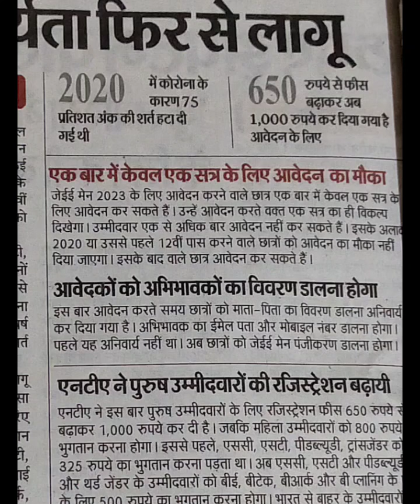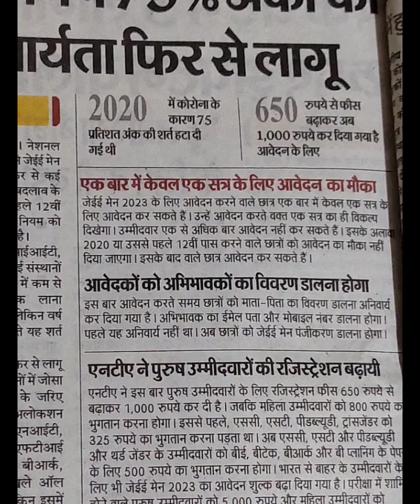Jee Main exam new update || new exam pattern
jee mains exam new update
iit exam new update